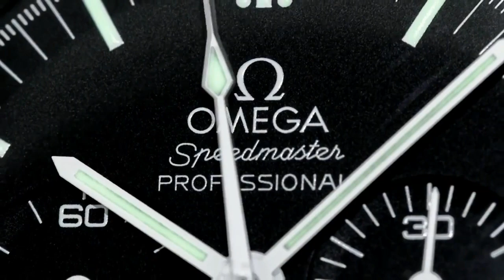Louis Vuitton Love Letter Box - LV Coffret Trésor 24 Monogram Canvas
DO YOU WANT TO HELP ARCHIELUXURY?

3) Support Paul Pluta on GO FUND ME!

Kind regards

ARCHIE

Please feel free to write to me:-
Paul Pluta
ArchieLuxury
AUSTRALIA